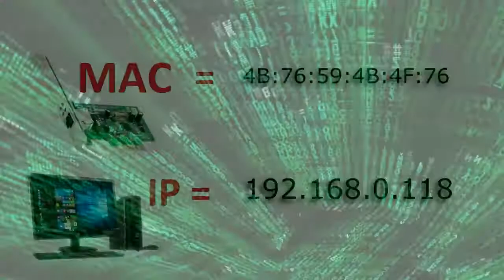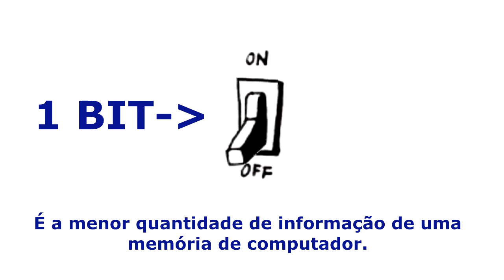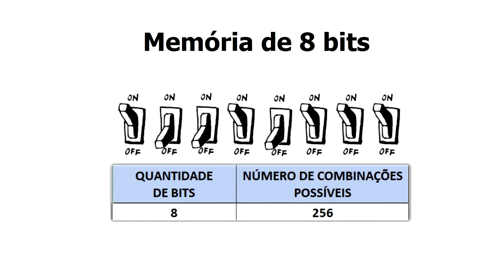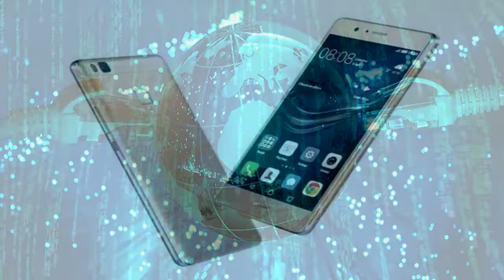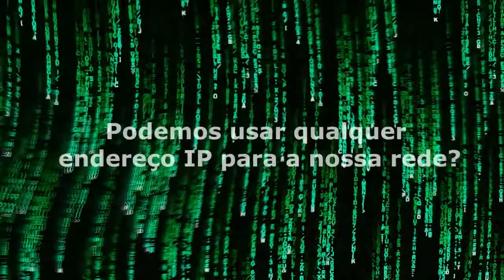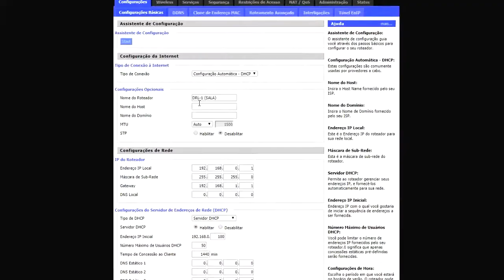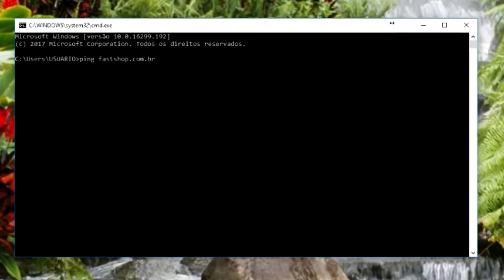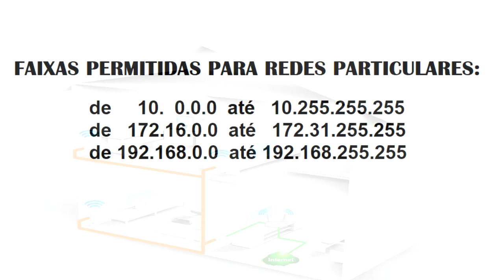Curso de Rede Doméstica para Leigos - 03 - Regras para IP Address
Este curso visa levar conhecimentos básicos para aqueles que precisam montar uma rede doméstica de computadores.

Abordaremos conceitos básicos como Modens e Roteadores e como fazer uma configuração que permita ampliar o sinal wi-fi com a utilização de roteadores e repetidores de sinal de forma descomplicada e sem se atrapalhar com a configuração destes equipamentos.